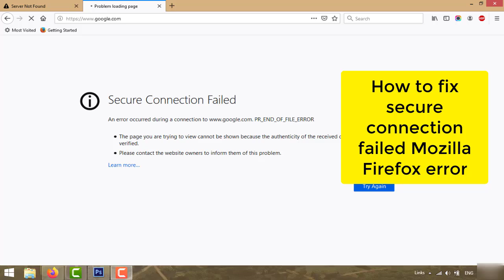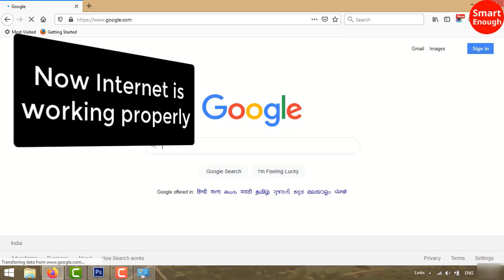How to fix secure connection failed Mozilla Firefox error | PR_END_OF_FILE_ERROR [Resolved]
How to fix secure connection failed Mozilla Firefox error. An error occurred during a connection to site . com PR_END_OF_FILE_ERROR

The page you are trying to view cannot be shown because the authenticity of the received data could not be verified.

Pleaase contact the website owners to inform them of this problem.

Follow the steps suggested on this video to fix this issue

Click on WiFi icon and open network and sharing center
Now click on change adapter settings
Right click on WiFi and click on disable option
Again right click on Wifi and  click on enable option
Now WiFi is enabled
Now connect to your WiFi
Now connection is done
Go to Mozilla Firefox
Click on Reload
Now Internet is working properly